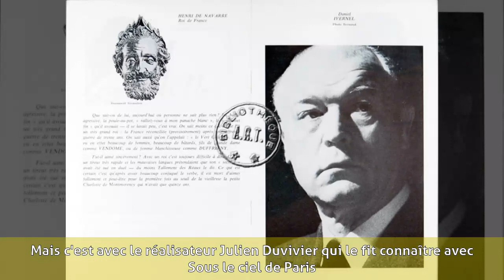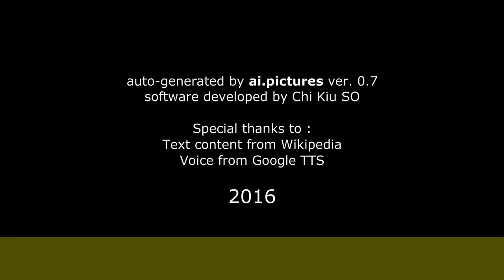Daniel Ivernel - Biographie